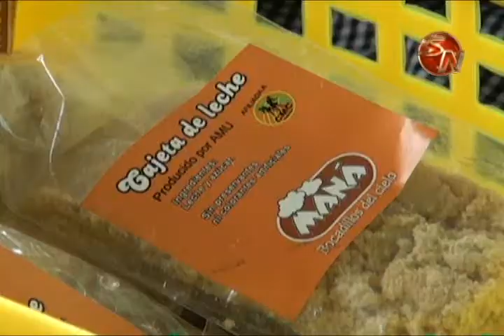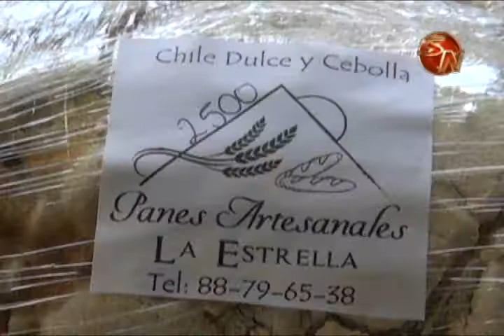Productores y pequeños empresarios tienen una opcion en el Mercado local CORREGIDA